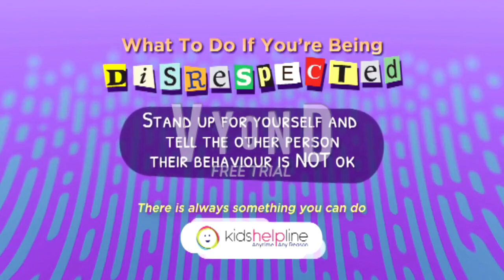Fake Carly For Hire #89: Wingstop